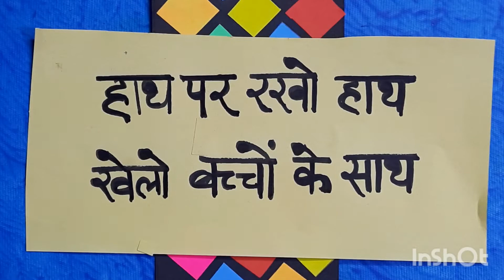हाथ पर रखो हाथ,,,खेलो बच्चों के साथ/Children's day special group game 🥳🤠🤓/kitty games